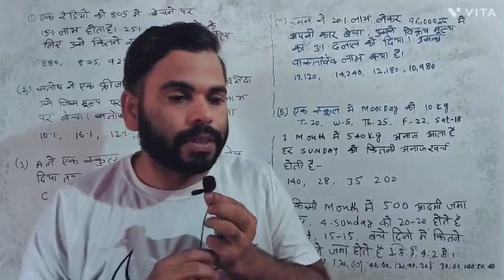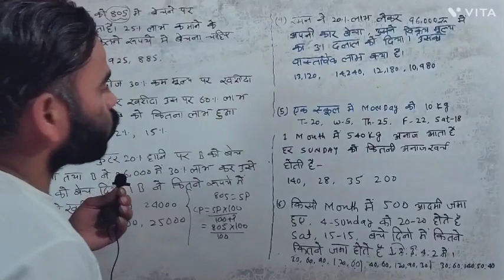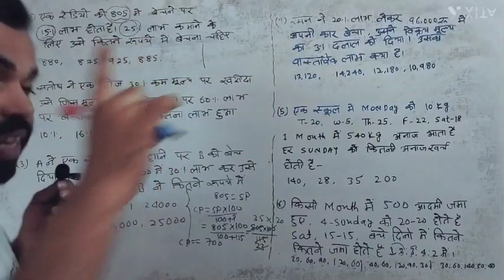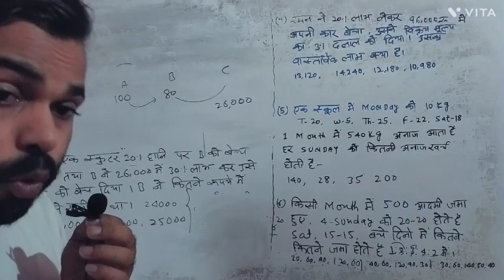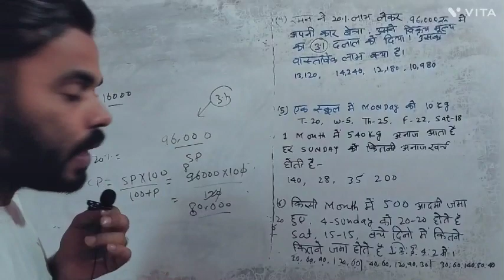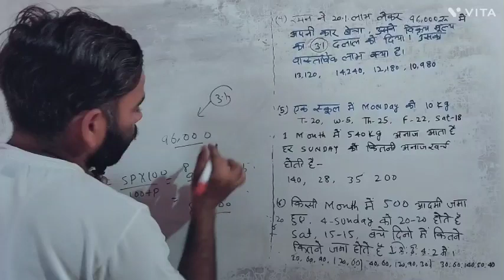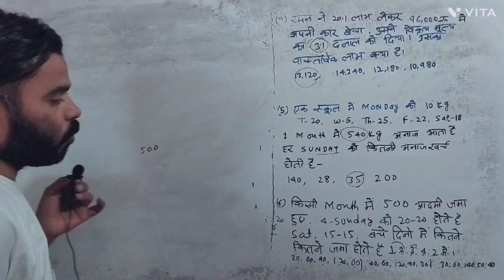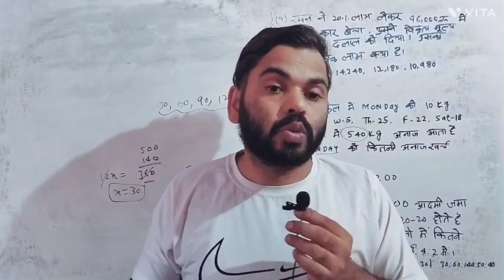CIP Ward Attendant Profit & Loss के Important Questions